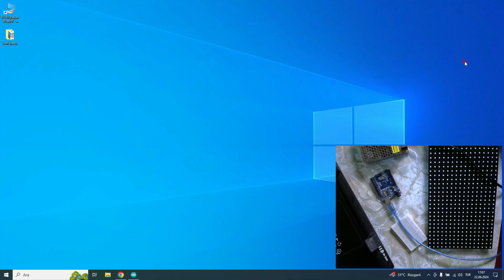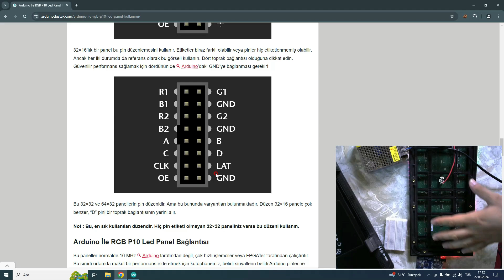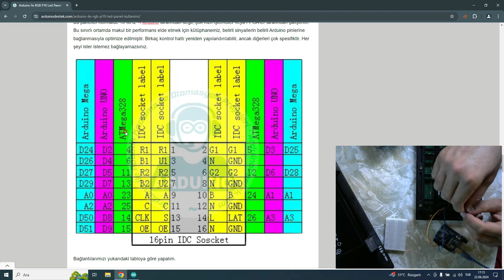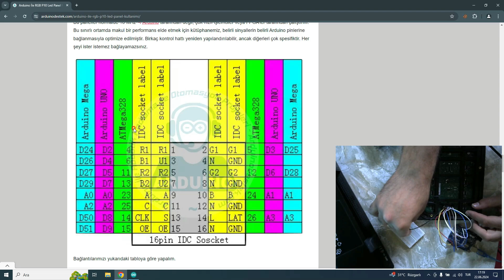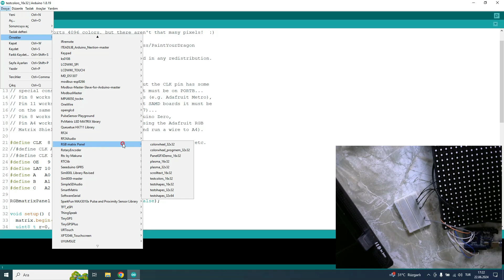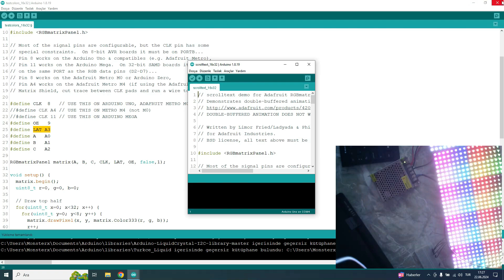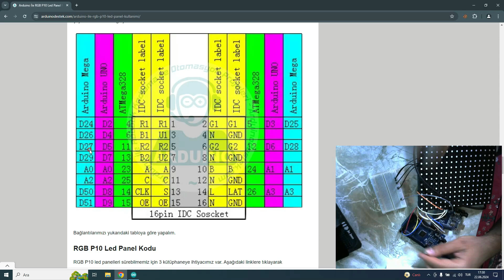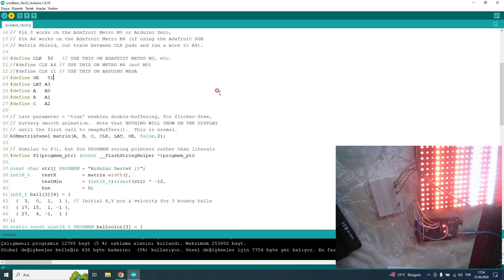Arduino İle RGB P10 Led Panel Kullanımı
Bu videoda arduino ile rgb p10 led panel kullanımını öğrendik. Eğitimimizde: -2 adet rgb p10 led panel
-Arduino Uno
-Arduino Mega
-Jumper Kablo
kullandık. Videodaki kaynak siteye aşağıdaki linkten ulaşabilirsiniz.